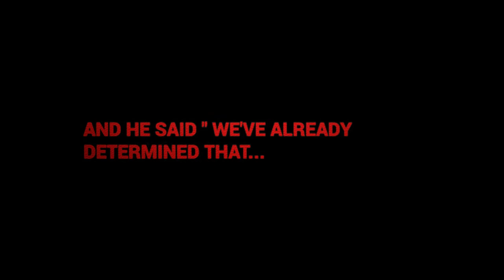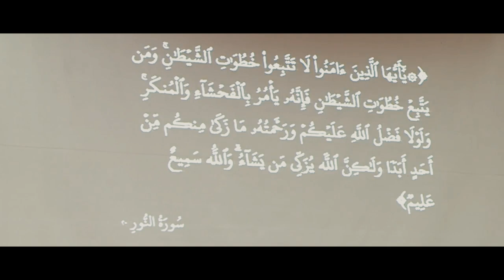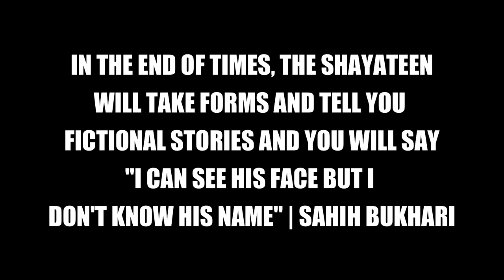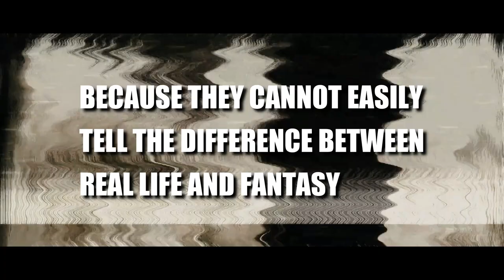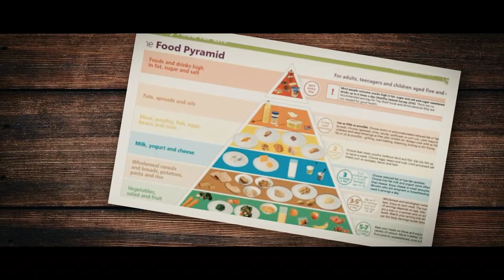Film & TV | THE DEVILS TRAP SERIES | PART 1| Hamza Yusuf